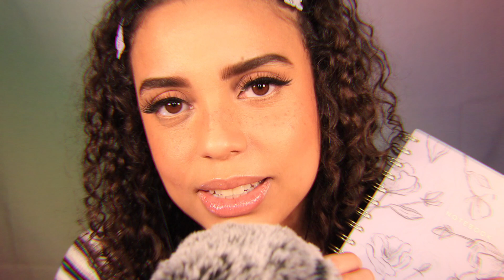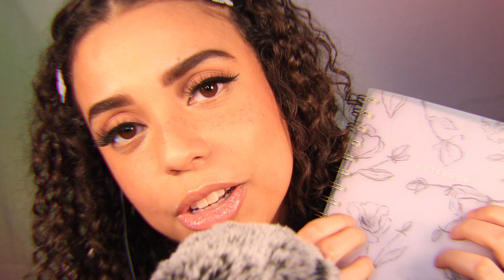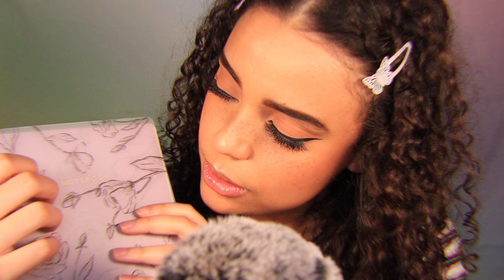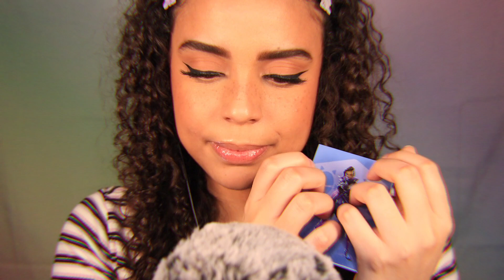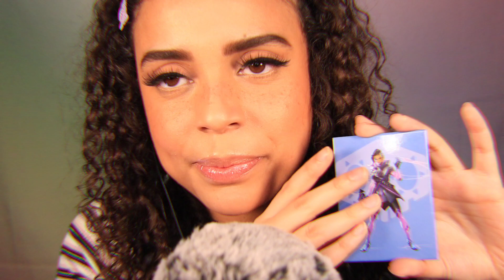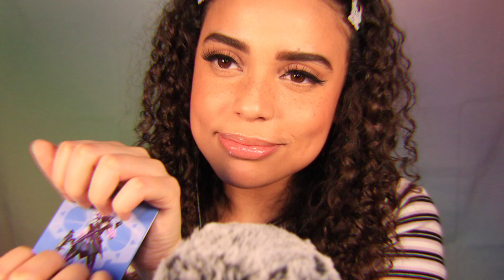~ Playful ASMR Triggers | Channel Name Change EXPLAINED ~ (fluffy mic, tapping, mic brushing )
*count Olaf tone* Hello, hello, hello! (LOL) Welcome back to another ASMR video! Today, I'll be dabbling with a variety of playful triggers, as well as give you a little whispered, rambley update on my channel's NAME CHANGE. Hopefully it clears it up for most of you, as this WILL be the last time I change my name, so no more of this confusion over the years LOL.

Triggers included (not limited to) are:

- whispered rambles
- finger tracing
- name tracing
- tapping
- fan sounds
- mic brushing
- fluffy mic (combing / brushing)
- scissor sounds
- drawing sounds / triggers
- mouth sounds
- face touching
- lip gloss application
- plucking

~ Janice xo

~ T w i t c h ~ (Live ASMR and Gameplays)